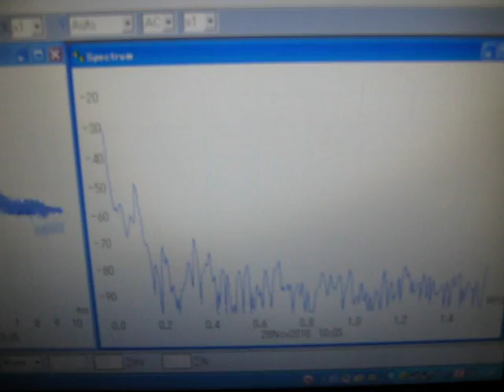超音波（基礎実験・テルミンと圧電素子）no.１２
圧電素子で受信することで各種現象が実験できます